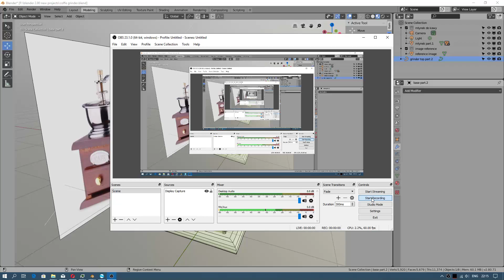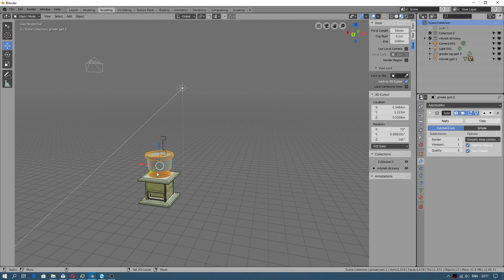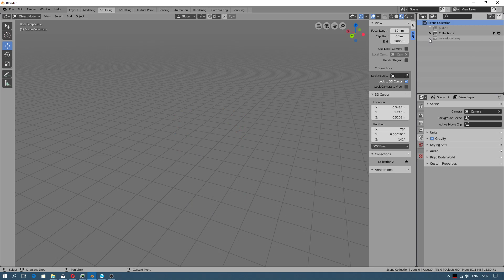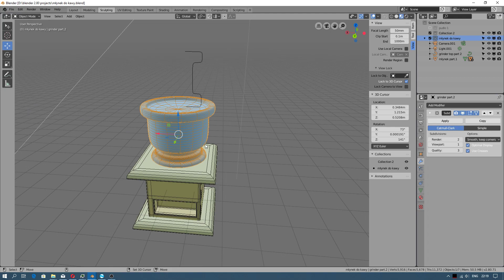Blender 2.80 - importowanie wielu obiektów naraz - Tutorial PL